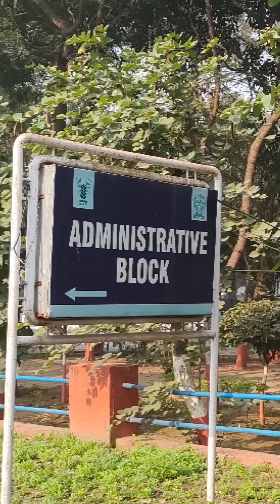एशिया का सबसे बड़ा पशु चिकित्सालय IVRI बरेली